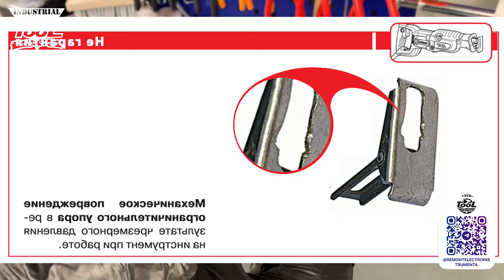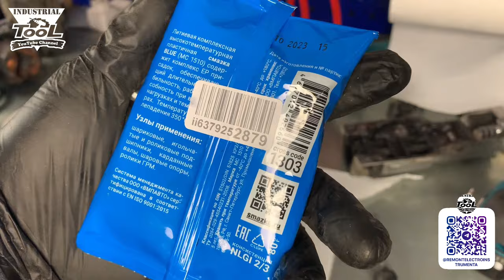На что обратить внимание при ремонте сабельной пилы Makita JR3060T